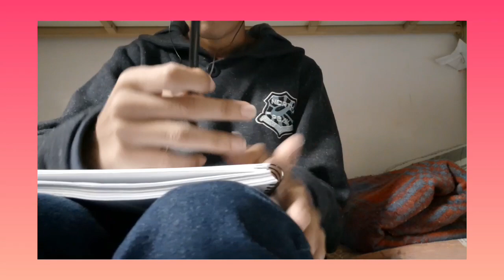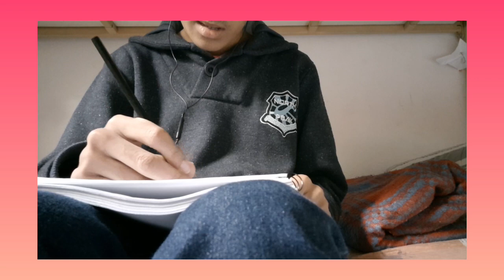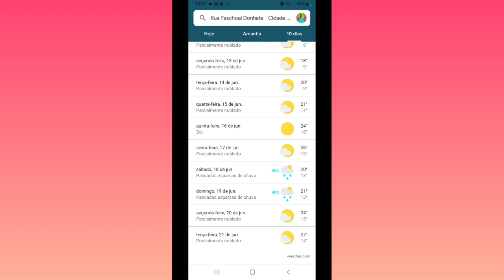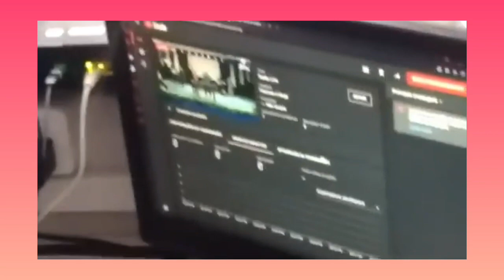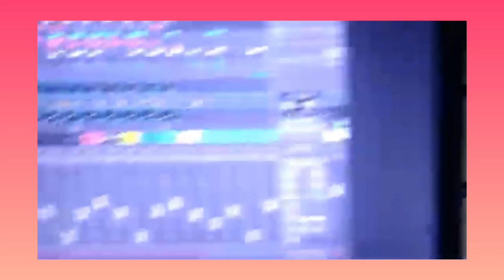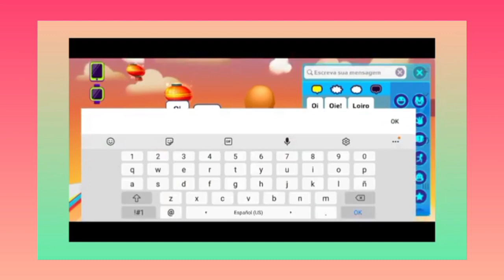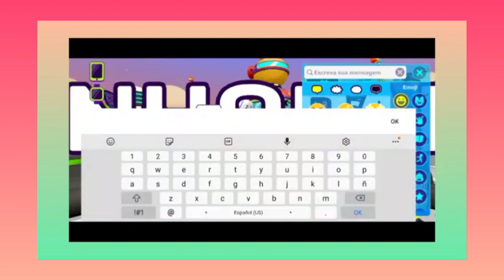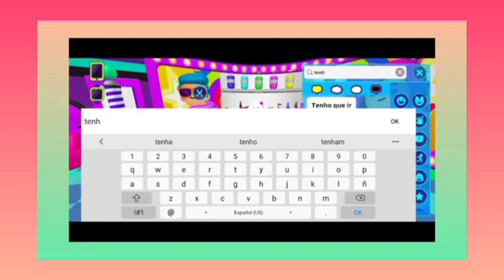Junhou Episódio 4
I leave all credits to nine network